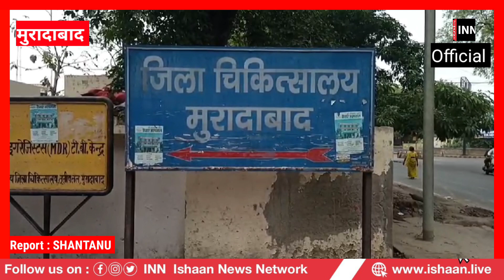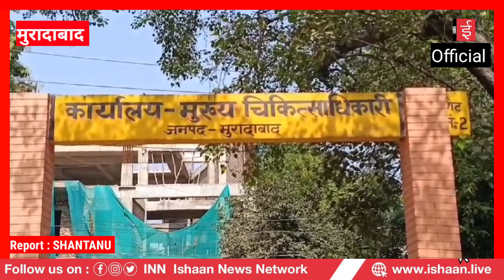मुरादाबाद : जिला अस्पताल के वार्ड में मरीज का खाना खाता दिखा आवारा कुत्ता,वीडियो वायरल